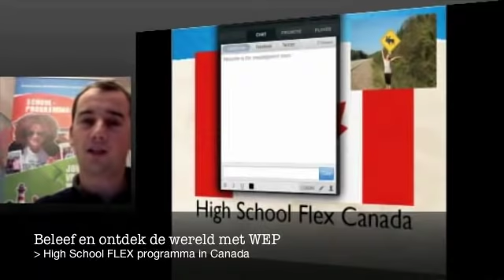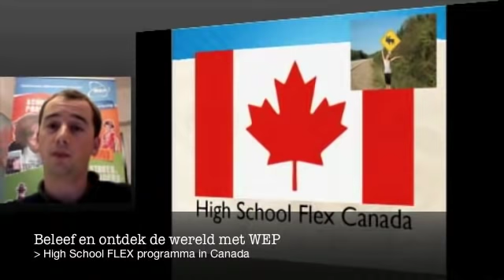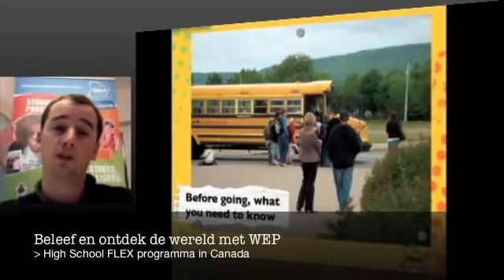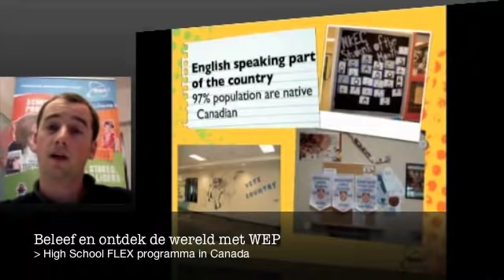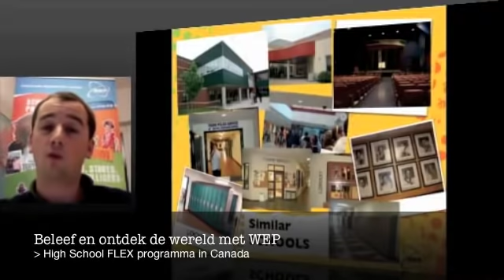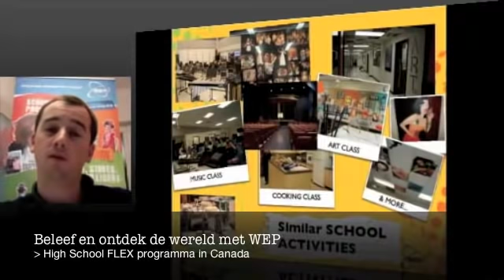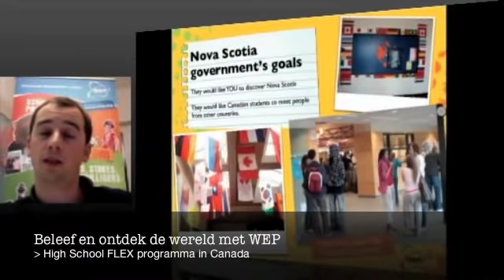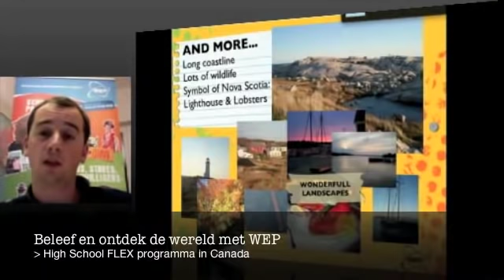Infoday WEP : High School FLEX Canada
Online infoday over het programma High School Flex in Canada.